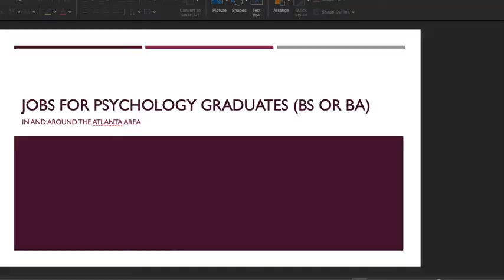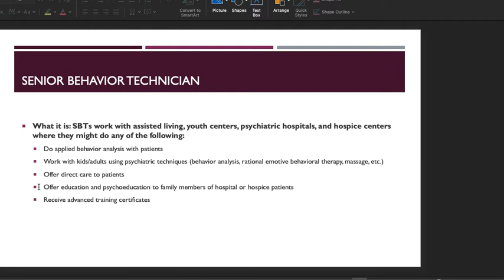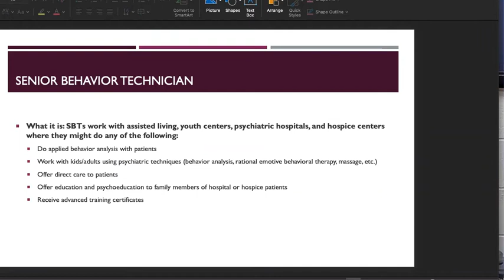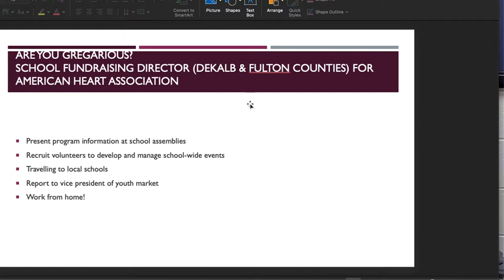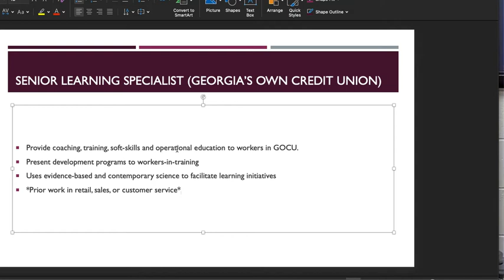Jobs for Psychology majors (March 28, 2022 edition)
Three specific jobs that represent broad areas of employment you could find as a psychology major.
1. Behavioral Technician (work in a hospital, clinic, youth or women's center, or psychiatric clinic)
2. Fund Raising Specialist (work for a for/not for profit raising money by organizing events, assemblies, etc.)
3. Human Resources Coach/Trainer (work for a company training and coaching employees on improving well-being, interpersonal skills, etc.)